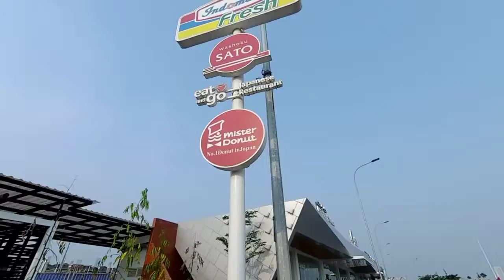JOYOMARU Jalan-jalan Sore di PIK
Jalan-jalan sore dulu guys setelah sekian lama ga upload video.